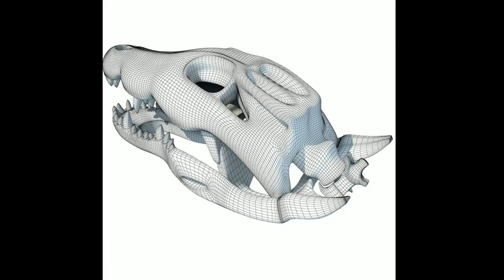Crocodile Skull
Crocodile skull 3d model and 3D animal skeleton models available for download
Available in variety of file formats including  MAX, MA, OBJ, 3DS, C4D, FBX and more...